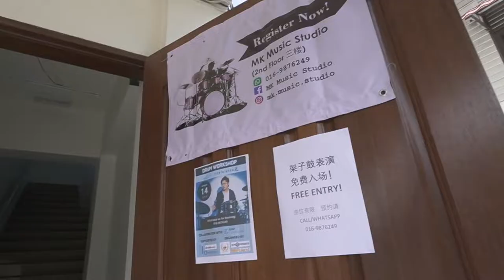SONY ZV-E10 Indoor Low Light Video Shooting With E4/PZ 10 - 20mm Lens